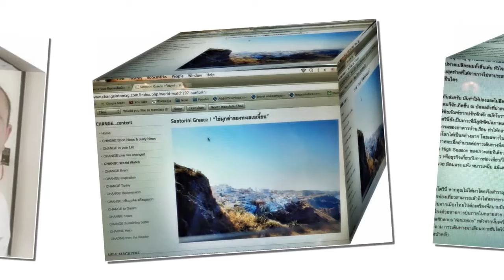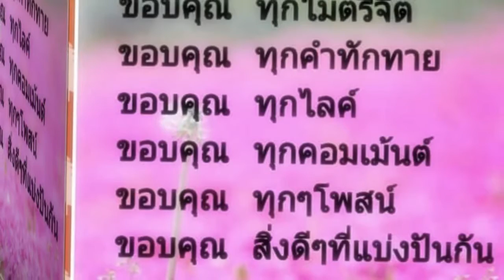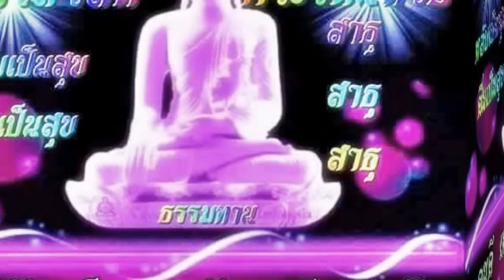" สมรัชนะ ลอยล่องท่องสำราญ @. "ไอแลนด์ หน้าผาสวยๆ " PART 4/4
25   MINUTES
AS   JULY   2015